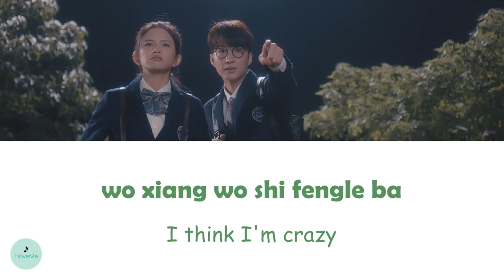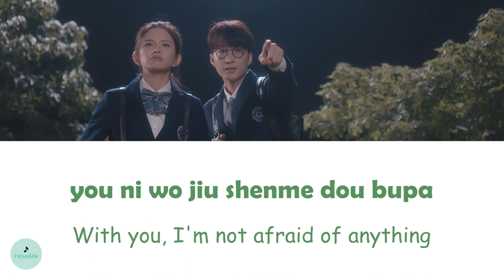Lin Siyi (林思意) - I Think I'm Crazy (我想我是疯了吧) (Dear Little Mermaid OST || 亲爱的小美人鱼)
song name : I Think I'm Crazy (我想我是疯了吧)
songwriter : Lin Siyi (林思意)
OST of Dear Little Mermaid || 亲爱的小美人鱼